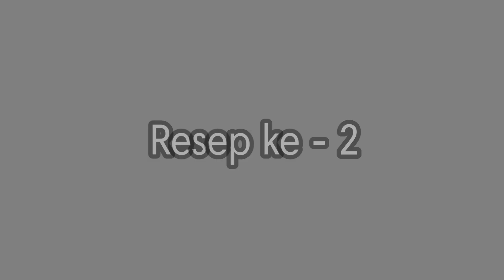Ide jualan seribuan‼️ Resep Es Lilin Pop Ice dan Alpukat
Es Lulin Alpukat

Bahan
2 buah alpukat matang
6 sdm gula pasir
1 sdm susu bubuk full cream
500ml susu cair

Es Lilin Pop Ice
bahan:
3 sachet pop ice rasa apa saja
200gr gula pasir
80gr susu kental manis putih
1 sacht santan  kental  (65ml)
2 liter air
100gr tepung maizena (larutkan dengan secukupnya air)
pewarna makanan (agar warnanya lebih keluar)